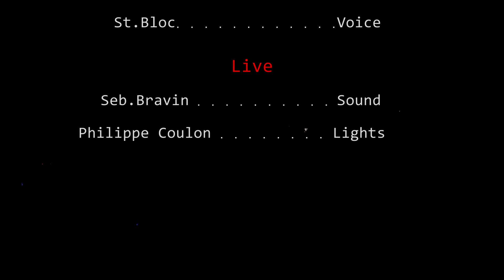A rumour rocks the market - The NO en live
The NO
Olivier Robineau drums
Nicolas Bravin Guitar
Mike Schroeder  Bass
St.Bloc Voice
Live
Seb.Bravin Sound
Philippe Coulon Lights
Thanks to Le Drakkar

Réalisation vidéo : Francois Castelot
Mix :Louis Bertignac Bertignac